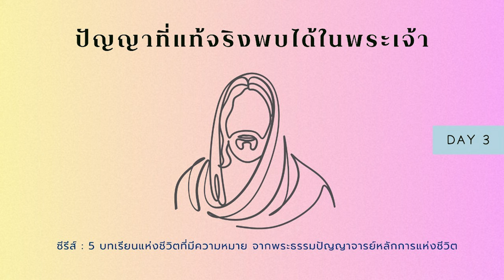3/4/2024 Every Day with God | ซีรีส์ : 5 บทเรียนแห่งชีวิตที่มีความหมาย | วันที่ 3/6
ประจำวันพุธที่ 3 เมษายน 2024

ซีรี่ส์ : ห้าบทเรียนแห่งชีวิตที่มีความหมาย จากพระธรรมปัญญาจารย์
วันที่ 3 ปัญญาที่แท้จริงพบได้ในพระเจ้า

OVERVIEW
ชีวิตของเรากำลังไร้ซึ่งความหมายและทิศทางอยู่หรือเปล่า?  เรากำลังค้นหาอะไรบางอย่างหรือใครบางคนที่จะเติมเต็มและทำให้ใจของเราอิ่มเอิบอยู่หรือไม่?  เคยมีบางครั้งที่เราคิดว่าชีวิตช่างไร้ความหมายหรือไม่?  แผนการใช้เวลาซึ่งอ้างอิงมาจากพระธรรมปัญญาจารย์นี้ ได้มอบบทเรียนชีวิตที่จำเป็นห้าประการสำหรับทุกคนที่กำลังต่อสู้กับคำถามเหล่านี้

บทใช้เวลากับพระเจ้านี้แปลและเรียบเรียงจากแผนการอ่าน Five Meaningful Life Lessons From the Book of Ecclesiastes โดย พันธกิจ The Wiedmann Bible